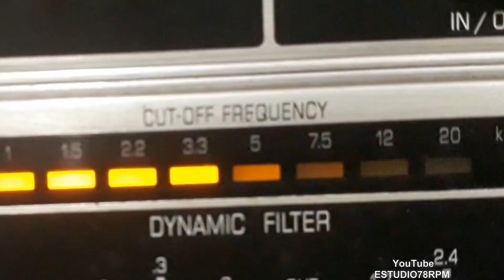JOSÉ LEÃO - O CORAÇÃO BALANÇA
O CORAÇÃO BALANÇA - SAMBA BALANÇO de NORIVAL REIS - ARLINDO VELOSO com JOSÉ LEÃO e CONJUNTO. Disco CONTINENTAL Nº 78-304-b. Matriz 78-304-b. Tamanho 25cm. Lançado em janeiro de 1964. * Norival Reis chamava-se Norival Torquato Reis.